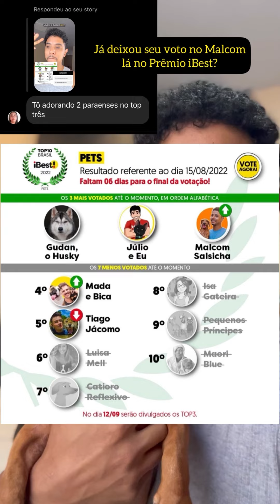Último dia para votar no Malcom no prêmio iBest!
Categorias:

• Pets
• Influenciador Pará

Baixe o app para votar! O link é este